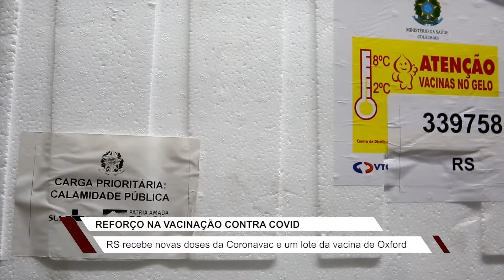RS recebe novas doses de vacinas contra COVID-19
Vacina desenvolvida pela Oxford e CoronaVac já estão no estado para distribuição aos municípios.